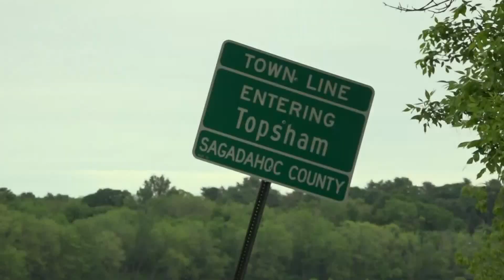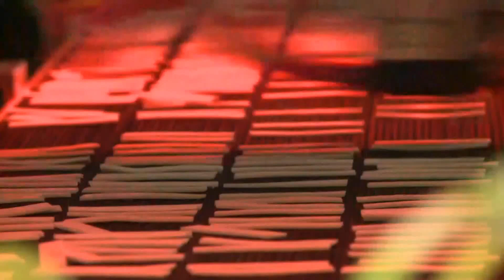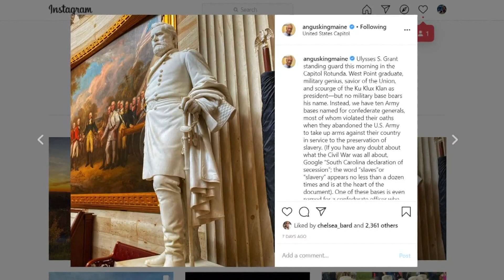Sen. King: 'I think the Federal Government let the governors down'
A conversation with Maine Independent Senator Angus King about reopening Maine; renaming military bases; and lobster masks.